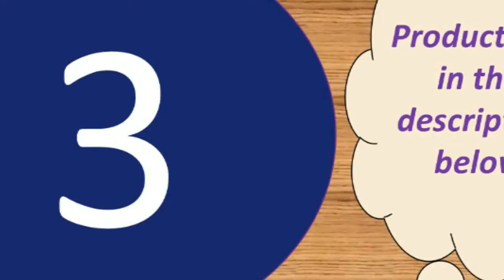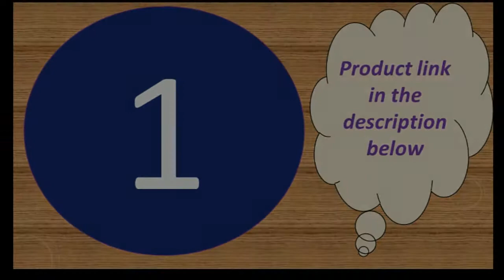best smart watch review under 45$ 2019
Today i will show You-  best smart watch review under 45$ 2019

1--Heart Rate Monitor remote control Smartwatch

5-- Waterproof Baby LBS Positioning Tracker Watch SOS Call Camera

MORVIDEO

Description:
Motherboard memory: ROM + RAM / 32Mbit + 32Mbit IOS 8.0 or more
Standby time: Normal standby time 1-3 days
Card specifications: SIM card (Micro SIM card, support mobile Unicom 2G )
Shell material: Food grade plastic ABS + silicone
Communication module fast: GSM, GPRS, support band: 850/900/1800/1900 quad-band